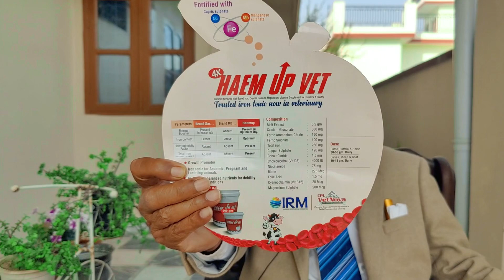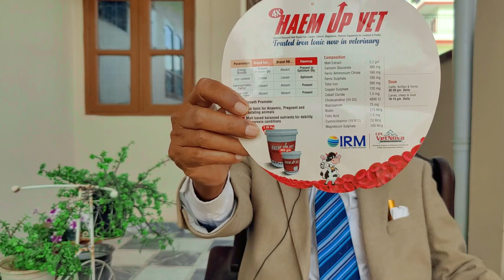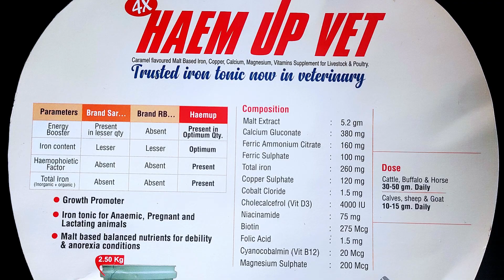गाय के मिट्टी खाने का इलाज | Licking of Mud by Cows - Iron Deficiency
इस वीडियो में मैं आपको बताऊंगा गाय के मिट्टी खाने का इलाज कैसे करें।
Licking of Mud by Cows - Iron Deficiency

**Tags**
cow eating soil treatment,
cow eating soil
iron deficiency in cow
cow eating soil,iron deficiency anaemia in hindi
iron deficiency treatment in hindi
गाय भैंस में होने वाली एनिमिया का ईलाज